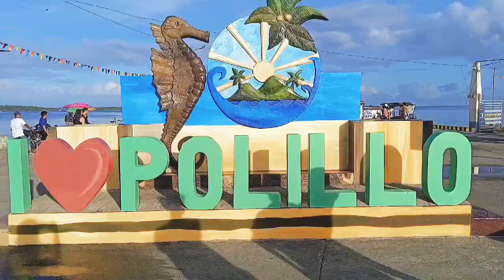BINUNBUNAN ISLAND | BURDEOS ,QUEZON